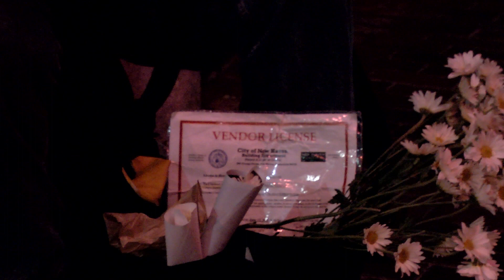Annette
A short film about Annette.